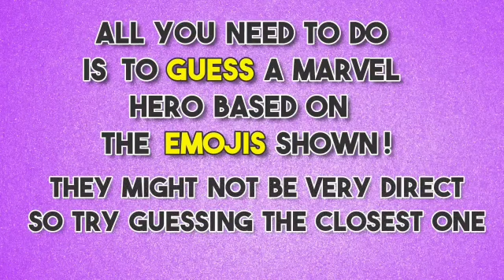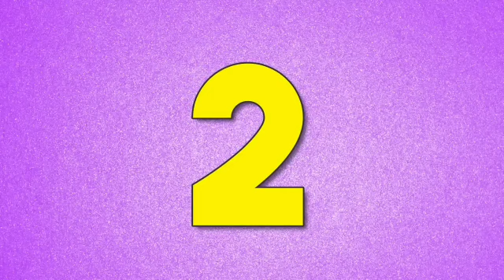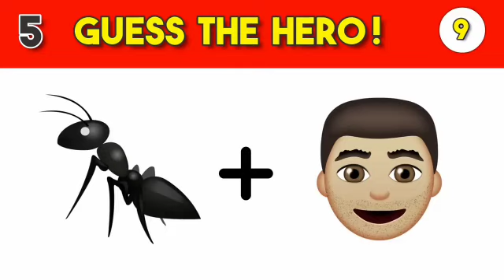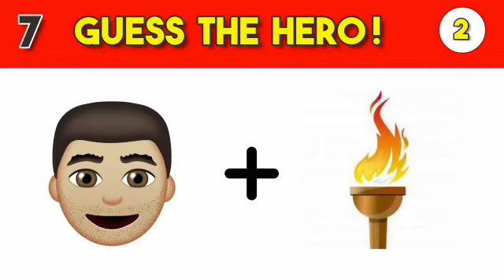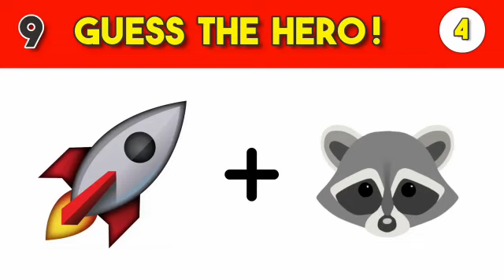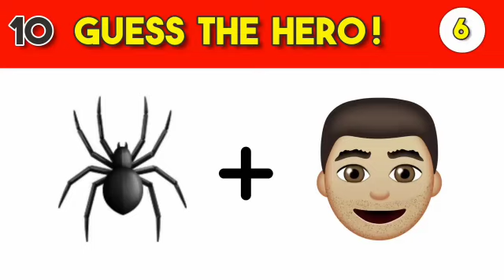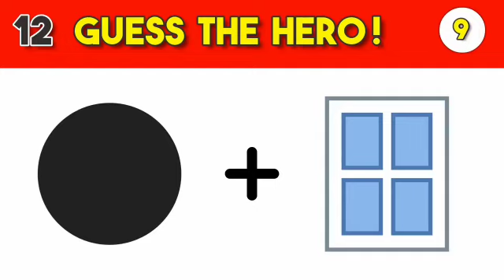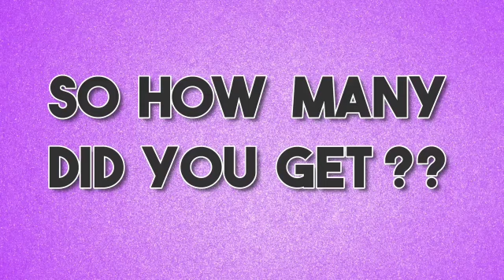Can You Guess The Marvel Hero By Emoji?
Can You Guess The Food By The Emoji? | Emoji Challenge | Emoji Puzzles!

You have to guess the food or drinks based on the emojis shown within 15 seconds!

ALL THESE PUZZLES  ARE CREATED BY ME and i spend a lot of time curating and editing them into a video! So I hope You Enjoy solving them!
I use various softwares to bring you the awesome graphics!!